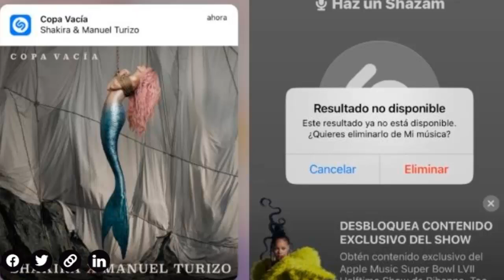BOMBAZO SHAKIRA HACE ARDER REDES CON PORTADA DE SU NUEVA CANCIÓN 🔥🔥CONFIRMADO FECHA DE ESTRENO 😱😱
BOMBAZO SHAKIRA HACE ARDER REDES CON PORTADA DE SU NUEVA CANCIÓN CON MANUEL TURIZO 🔥🔥CONFIRMADO FECHA DE ESTRENO🔥🔥INDIRECTA PARA PIQUE?